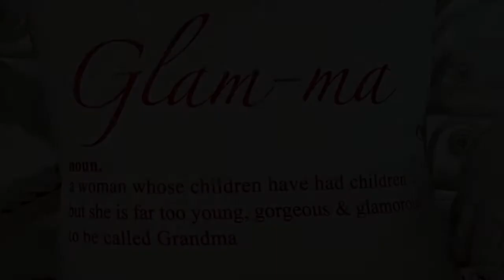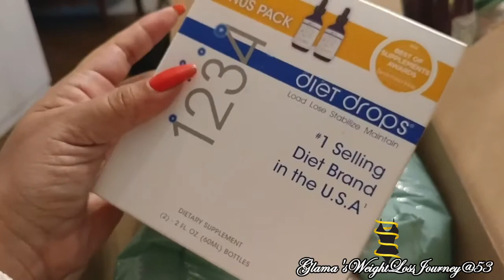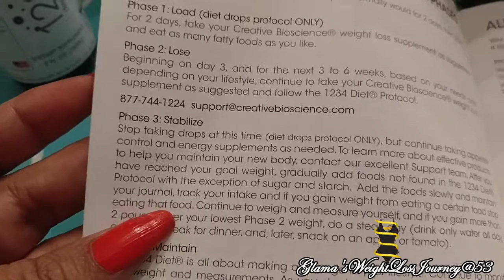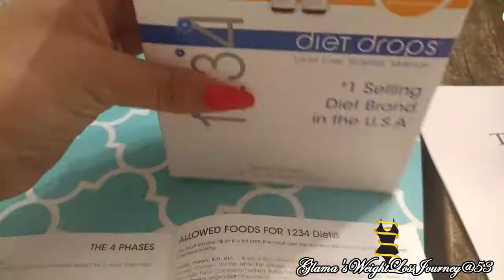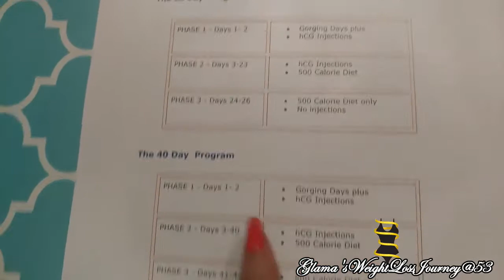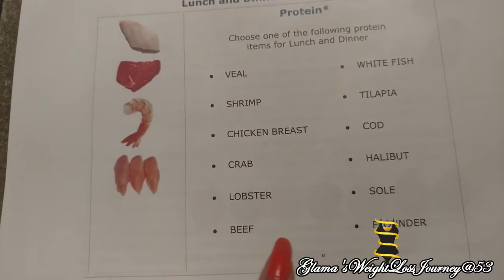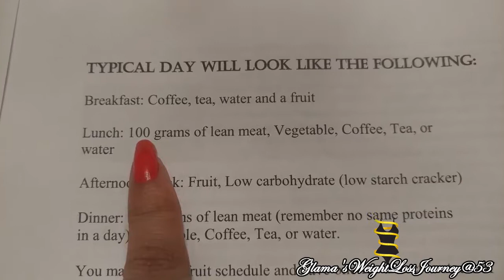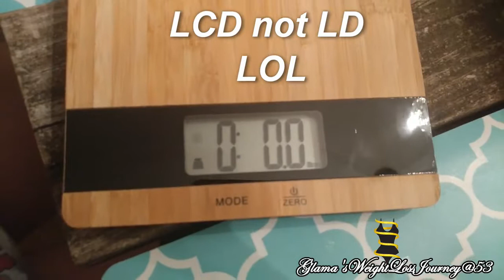Journal Entry #177: HCG 1234 Diet...UNBOXING + Diet Info.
"Hi There, My Beautiful Glama Ladies...As A 50+ y.o. Woman I'm Continually Working On My "Inner Beauty"...But Now, Join me on My Journey of learning How To Improve My "Outer Beauty" as I Learn New Beauty Tips & Tricks for Mature Latin Ladies Such As Myself, As Well As All Maturing Ladies In General!" ~Glama